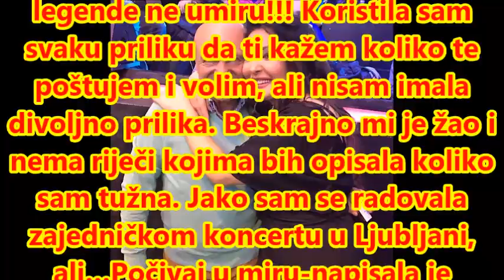DRAGANA MIRKOVIĆ SE OPROSTILA OD ŠABANA